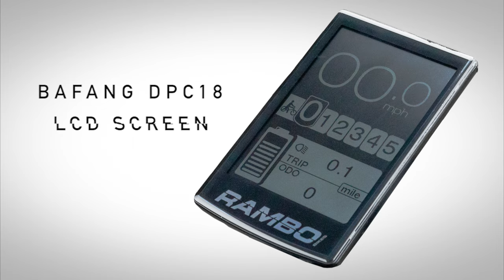Rambo STEP-THRU NOMAD Ebike 2022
The Rambo Step-Thru Nomad bike has all the power and torque of our traditional 750 but with an added upgrade front suspension for added off road adventures. Still designed and equipped for the hard-core hunter and features Rambo intelligent power control. Check game cameras, enter your stand in stealth mode, travel whisper quiet deep into the woods, scout your land without putting pressure on your game. Comes in TrueTimber Viper Western Camo for ultimate concealment and style.

Rambo Bikes - Takes You Places You've Never Been